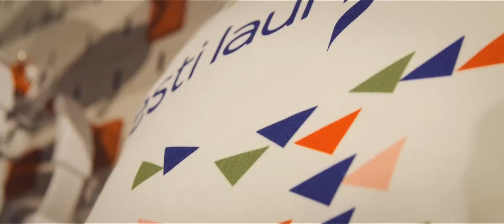Sportland @ Eesti Laul 2017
Red carpet, sales area & live show

client: Sportland
camera & editing: Erik Öösalu

shot in March 2017 on Panasonic GH4